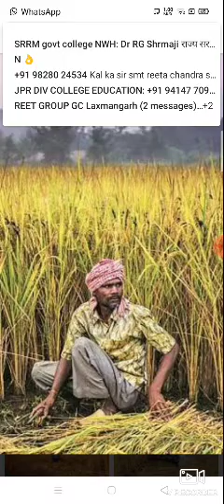राजस्थान का भूगोल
कृषि फसलें मक्का चावल ज्वार